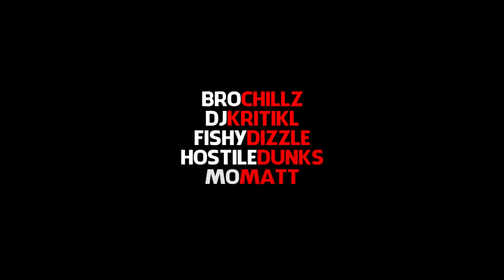GTA 5 BMX - Off The Rack - A Freestyle Street BMX Montage feat. The Gang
We at it again.

Audio: Hugo Palka - Chillhop